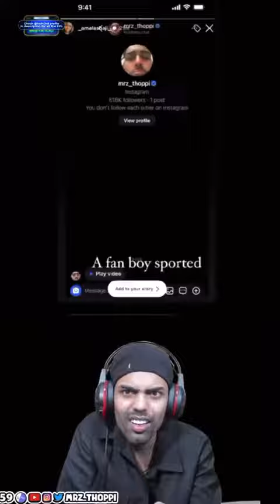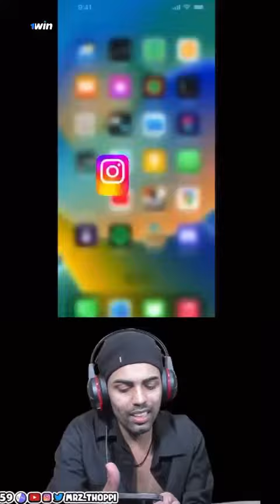mrz thoppi new live "തൊപ്പി യുടെ സ്വന്തം അമള അക്ക " 😂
mrz thoppi new discord trolls